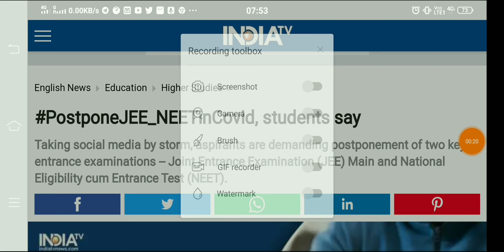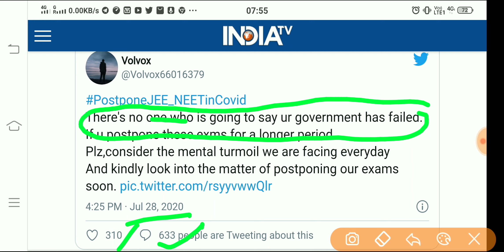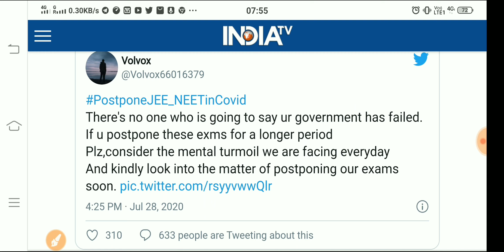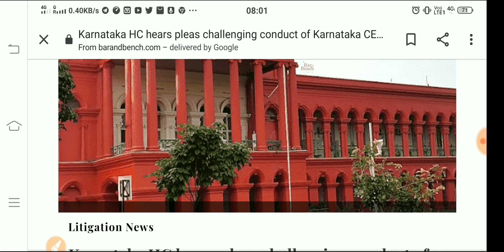NEET & IIT EXAM DATE CHANGE NEWS,IIT NEET EXAM POSTPONED NEWS ,Iit neet today big news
GUIDELINES FOR NEET 2020,NEET 2020 POSTPONED NEWS,NEET ADMIT CARD DATE
neet postponed 26 july,
neet exam is postponed 2020,
neet exam paper 2019 hindi
neet exam ke liye age kitni honi chahiye,
neet exam 2020 details,IIT JEE & NEET 2020 EXAM CONFUSION CLEARED,IIT NEET EXAM POSTPONED NEWS ,Iit neet today big update
neet exam admit card,this video about iit jee exam and neet exam date ,iit jee exam news
neet exam information
iit exam full information,
iit jam exam information
iit exam information in hindi,
iit jee exam information,
information of iit exam,
neet exam postponed,
neet exam again postponed,
neet exam books name,
neet exam breaking news,
neet exam date 2020,
neet exam date 2020 in tamil,
neet exam details in hindi,
neet exam date postponed,
neet exam eligibility criteria 2020,
neet exam explain,
neet exam final date,
neet exam form date 2020,
neet exam information,
neet exam information 2020,
neet exam in hindi,
is neet exam postponed,
is neet exam cancelled,
is neet exam postponed 2020,
is neet exam postponed again,
is neet exam postponed to august,
neet exam july,
neet exam july 26,
neet exam july 2020,
neet jee exam date 2020,
neet jee exam latest news,
nta updates,
nta updates for neet 2020,
nta updates for jee main 2020,
nta updates news,
nta update neet,
nta update on neet,
nta update news,
nta update for neet 2020,
latest nta update,
nta latest update neet 2020,
nta net update,
nta net new update,
nta new update about neet,
nta new update about neet 2020,
nta net exam update,
nta update for neet,
gta update,
gta update 1.33,
gta update double money,
gta update this week,
gta update 2020,
gta update today,
gta updated interior apartments,
gta update live,
nta jee update,
nta latest update 2020,
nta neet update,
nta new update,
nta update on neet 2020,
nta new updates,
nta neet updates today,
nta recent updates,
nta news update today,
nta ugc net update,iit jee exam pattern 2020,
iit jee exam postponed,
iit jee exam cancelled,
iit jee exam review
nta ugc updates,ugc news today,
ugc announcement,
ugc college news,
ugc exam cancel,
ugc exam latest news,
ugc guidelines for university exams
nta neet 2020 update,
neet 2020 updates by nta
neet and jee exam
neet exam centre change,
neet exam centres 2020,
neet 2020 kab hogi,
neet 2020 ka paper kab hoga,
neet 2020 ka3